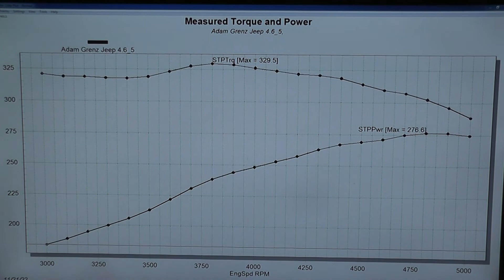Golen Engine 4.6 Jeep Dyno for Adam Grenz